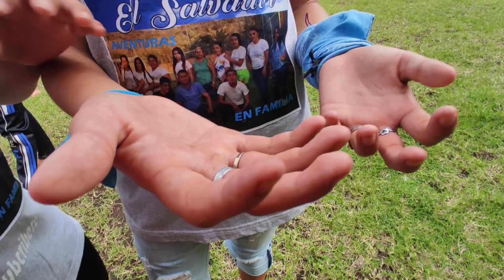Flexibilidad humana 😱Josselin le ase esto a Leydi😱😬😬😬